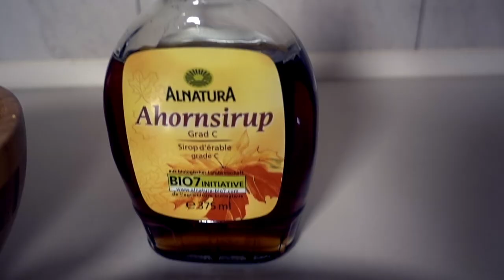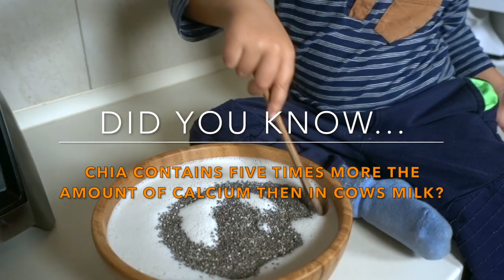Raw Vegan Cereal Bowl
We all love a good bowl of cereal to start our day. This  gluten free, vegan, no processed sugar recipe always puts a smile on our faces leaving us full and satisfied. It's different from your average cereal. The high nutrient dense foods and ingredients will make your body feel great inside and out.